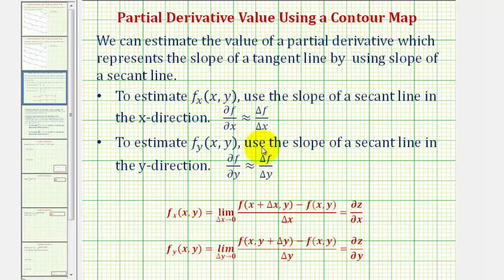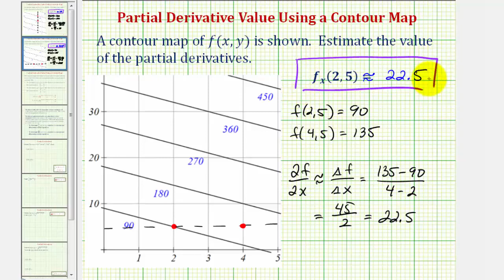Ej: Estima el valor de una derivada parcial usando un mapa de contorno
Este video explica cómo usar la pendiente de una línea secante para determinar el valor de una derivada parcial usando un mapa de contorno.